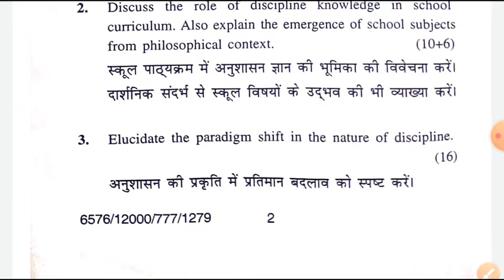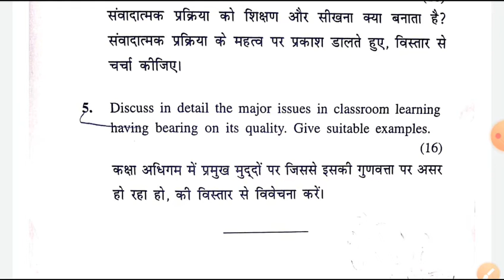B.Ed. 1st SEMESTER UNDERSTANDING DISCIPLINES AND SUBJECTS, PREVIOUS PAPER 2020